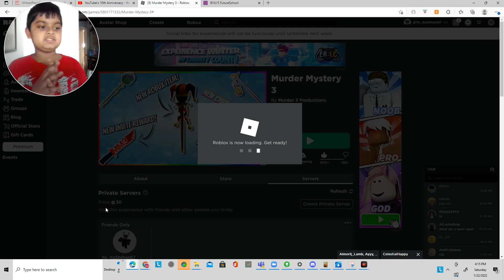mm3 gameplay really fun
First time using the webcam on my computer LOL xD